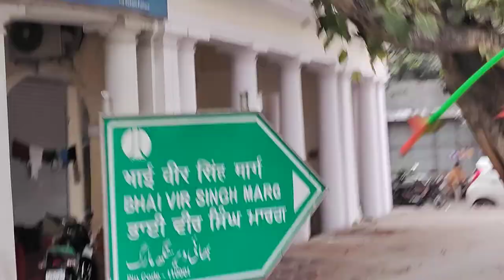Bhai Vir Singh Road New Delhi - Bhai Vir Singh Marg In New Delhi 2022 - New Delhi India Vlog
Location: Bhai Veer Singh Marg, Panchkuian Furniture Market, New Delhi, India.

Product Type: Sofa Bed, Beds.

Material: Solid Wood, Leather, Melamine, MDF.

Design Origin: Indian.

Product Origin: India.

About RoomStory.com: Interior Decoration, Home Design Ideas and Photos, Home Store, Products in India.

Topic Cover - Anand Enterprises - Bhai Veer Singh Marg, New Delhi